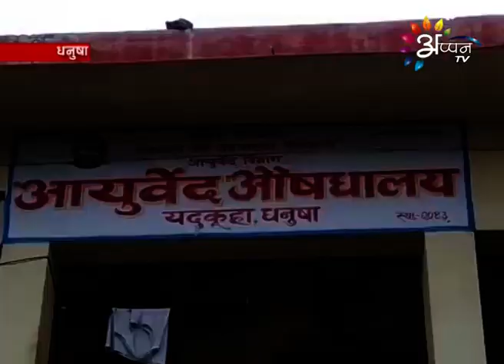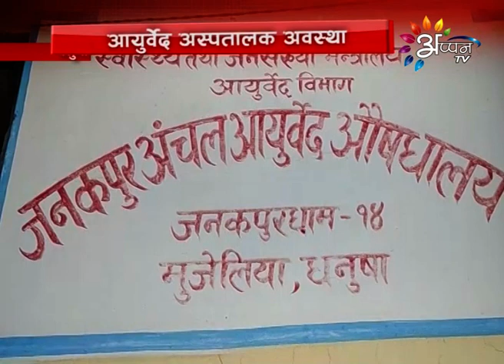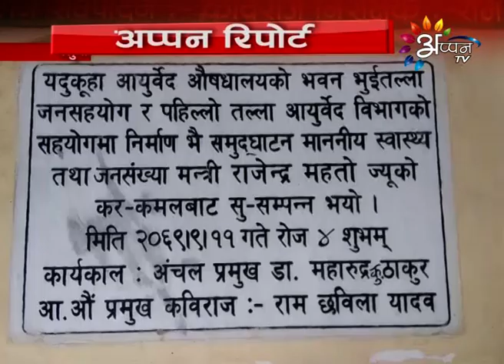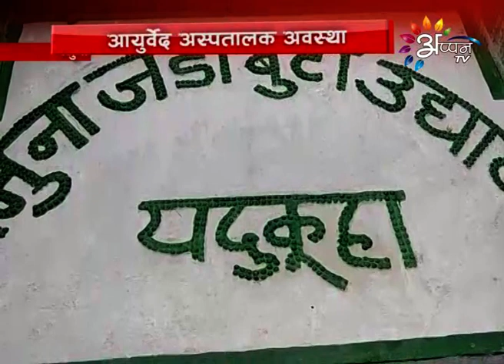Appan Tv | Appan Report | 13 January 2018